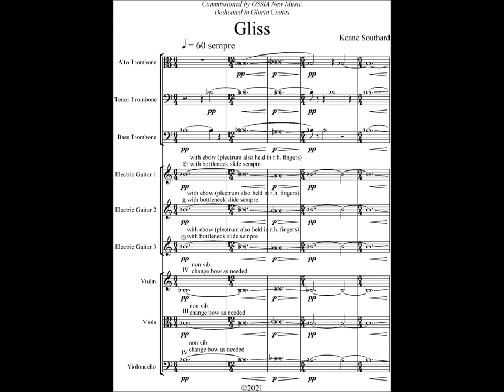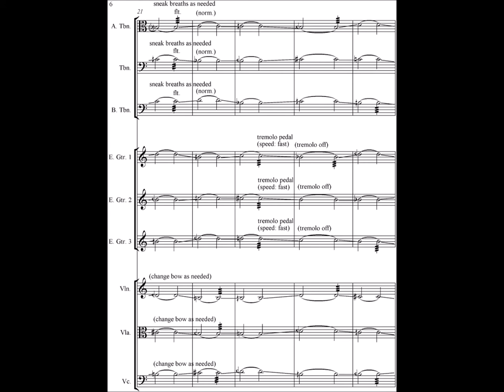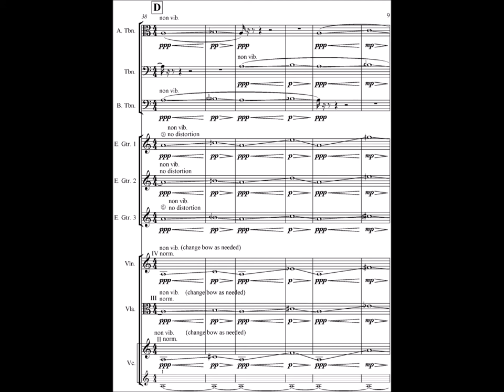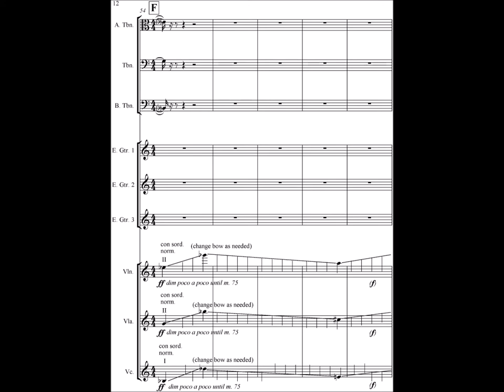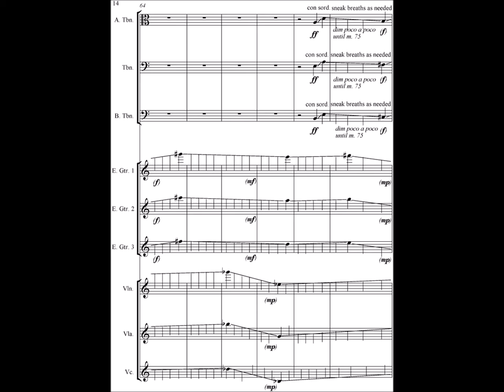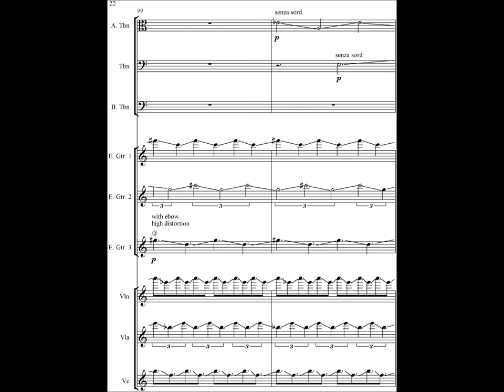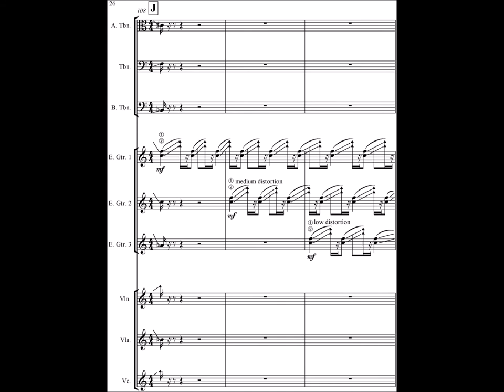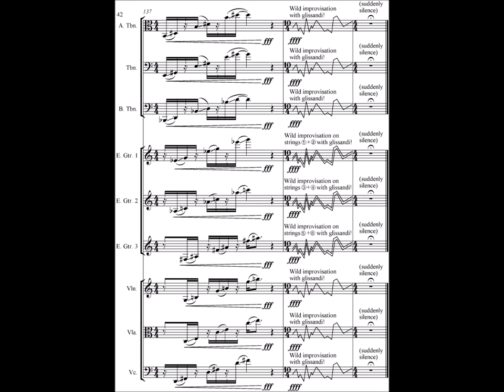"Gliss" for Trombone Trio, Electric Guitar Trio, and String Trio (with score) by Keane Southard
"Gliss" for Trombone Trio, Electric Guitar Trio, and String Trio (2021) by Keane Southard.

Commissioned by OSSIA New Music and premiered by the ensemble on April 29, 2021 at the Eastman School of Music, Rochester, NY, by conducted by Maurice Cohn.

Program notes:

"Gliss" for trombone trio, electric guitar trio, and string trio was commissioned by OSSIA New Music and written in February and March 2021 during the COVID-19 pandemic of that year.

I have been fascinated by the sound of glissandi—sliding between pitches—for years now.  While some instruments, like keyboard instruments and harp, typically can only produce discrete glissandi—a rapid series of discrete fixed pitches, such as sliding along  the piano keys, which I’ve explored previously such as in my Prelude No. 3 (Homage to Nancarrow)—continuous glissandi, where a tone passes through all of the microtones between our familiar 12 chromatic pitches, have a particularly unique sound.  For this piece I’ve chosen instruments which can performed sustained continuous glissandi (unlike, for example, timpani where you can get a continuous glissando by changing the tuning of the drum with a foot pedal, but once the drum head is struck the tone begins to fade away).

While the glissando is a technique that is typically used infrequently as a kind of decoration, I am fascinated by works that make the glissando an important and prominent structural feature, such as in some of the works of Iannis Xenakis, Conlon Nancarrow, and Gloria Coates.  For this piece, which features nine instruments all capable of sustained continuous glissandi, I’ve sought to explore as many different possibilities and textures as I could using this amazing sound.

This piece is dedicated to the composer Gloria Coates, who’s music has expanded my understanding of the glissando and its expressive potential.

Did you enjoy this work?  Consider commissioning Keane to compose something new!  Follow this link to learn more about commissioning and how you can help bring Keane’s next work to life!

Or perhaps you are a budding composer yourself?  Keane teaches composition, so sign up for a free lesson